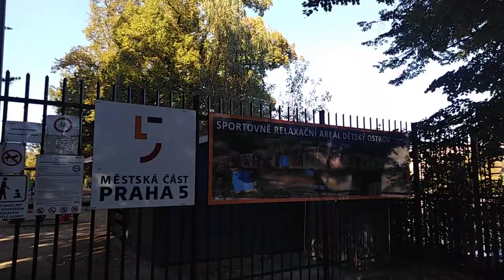5. Острова Праги: в поисках уединения. Детский остров.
Чехия глазами интеллигента